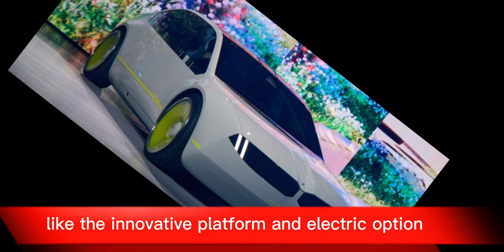2025 Bmw 3 Series/Interior/Exterior/First Look/Features/Price/Aj Car Point 2024/2025 Bmw 5 Series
"Welcome to [ AJ Car Point 2024 ] - your ultimate destination for the latest and greatest in the automotive world! If you're a car enthusiast or simply looking for the most comprehensive and insightful reviews of upcoming new cars, you've come to the right place.